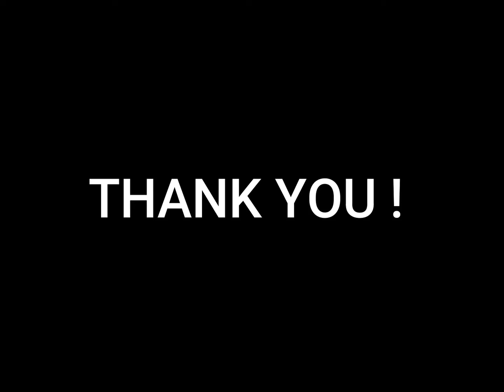NEIGHBORHOOD. UAMA1004MAY2019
Malaysia is a multicultural society of which the population is made up by different types of ethnic groups includes Malay, Chinese, Indian and the Native. By living among our neighbours, sometimes we might face a lot of conflicts with one another and misunderstanding between neighbours might occurs. But most importantly, we must  try to forgive them and appreciate each other . There are no love without forgiveness , and there is no forgiveness without love .

Directed by :
Cheow Zhi Yang
Choong Hui Ying
Lim Chu Ping
Li, JiaTeng